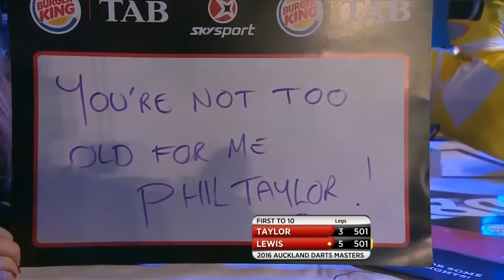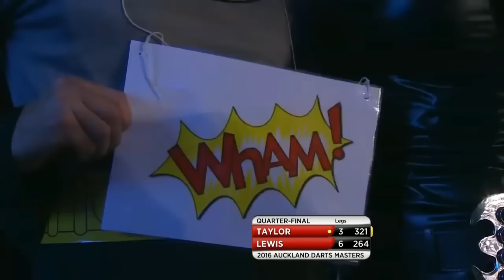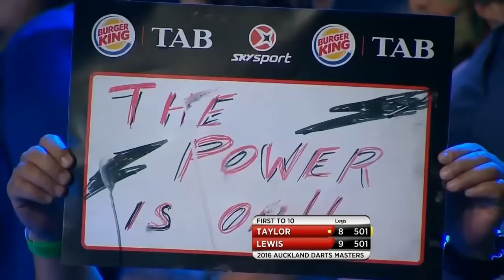WHAT A MATCH! Phil Taylor v Adrian Lewis - Auckland Darts Masters 2016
Phil Taylor and Adrian Lewis played out arguably the best game ever to be seen on the World Series, with this thriller in Auckland, New Zealand.